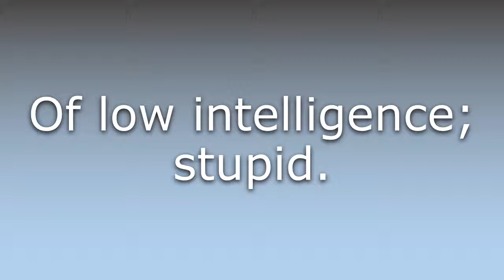What does Cerebrally challenged mean?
What does Cerebrally challenged mean in English? Learn the meaning of Cerebrally challenged.